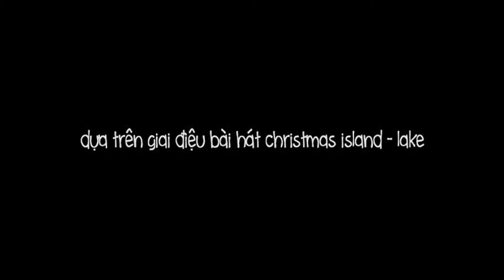BÀI HÁT ĐƯỢC ƯA THÍCH NHẤT TRÊN KÊNH CARTOON NETWORD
VIDEO CHƯA ĐẦY 1 PHÚT NÀY CÓ THỂ SẼ KHIẾN BẠN RƠI NƯỚC MẮT ĐẤY
adventure time end song
lake - christmas island
bài hát được phát trên kênh CN này đã lấy giai điệu của christmas island
với các nốt nhạc nhẹ nhàng dễ nghe kết hợp tiếng guitar điện sẽ làm cho bạn bay vào không gian hoàn toàn khác